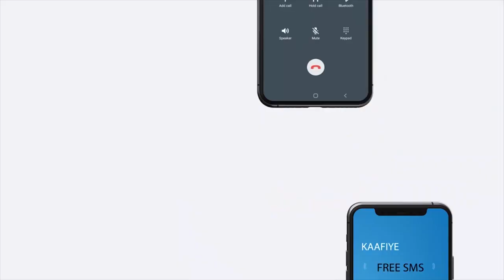"Waan ku faraxsanahay in maanta golihii uu Miisaaniyada Ansixiyo..." Xildhibaan Barkhad Batuun.